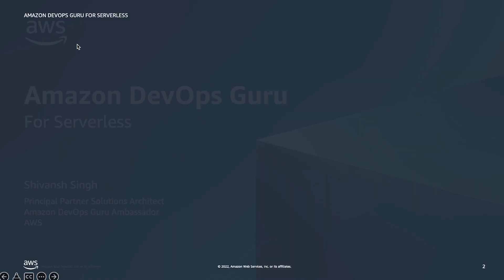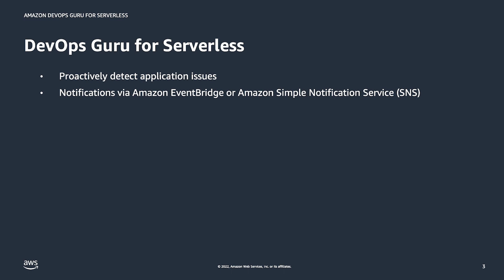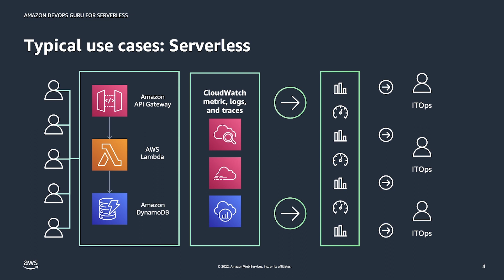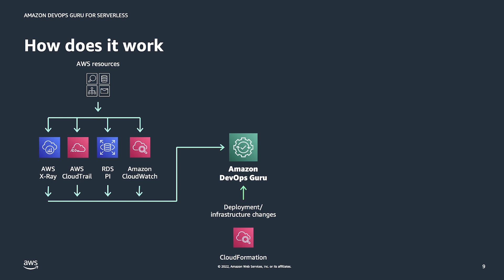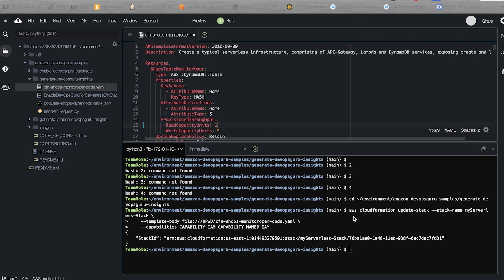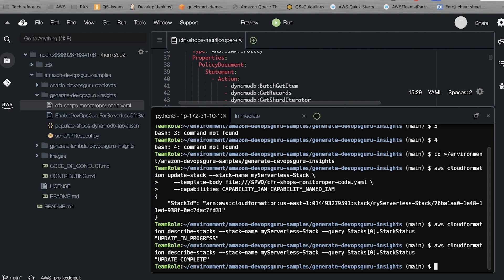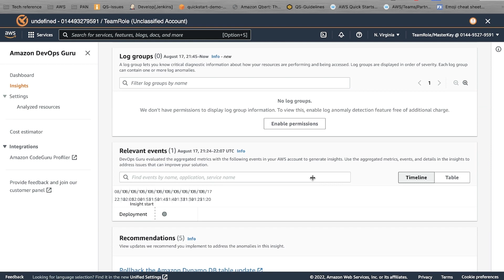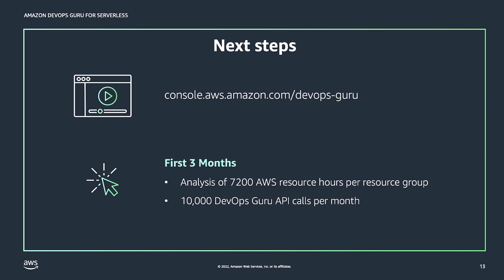Episode 4: Introduction to Amazon DevOps Guru for Serverless | Amazon Web Services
In this episode of Amazon DevOps Guru deep dive series, we will provide a high-level foundation on how DevOps Guru helps detect anomalous behavior at the function, resource, or aggregate levels for Serverless applications that use AWS Lambda.